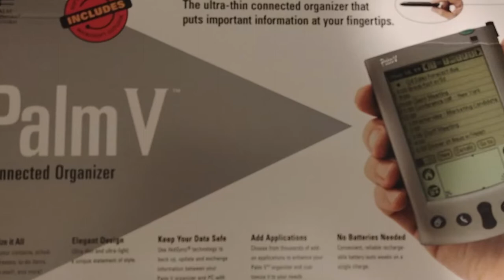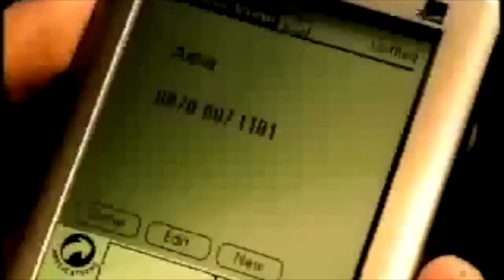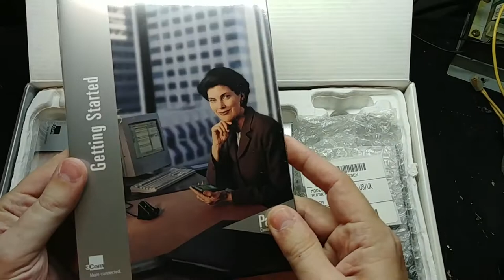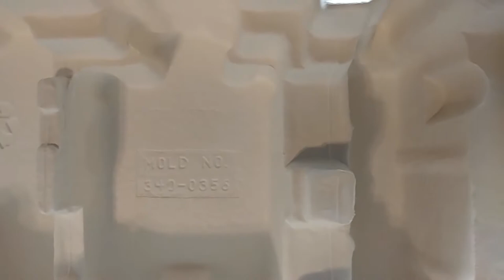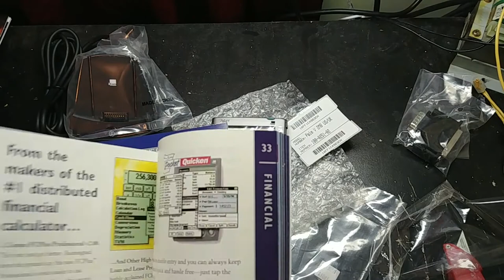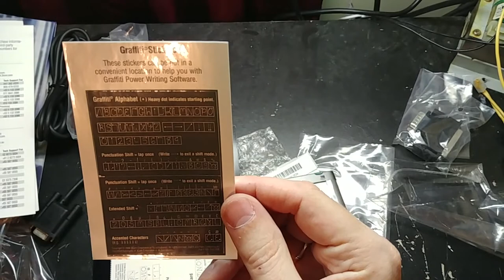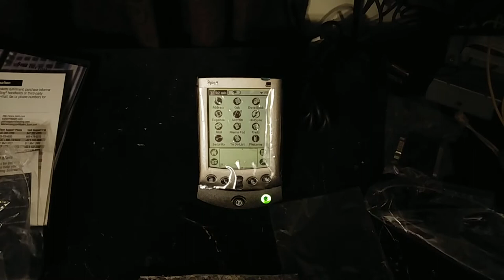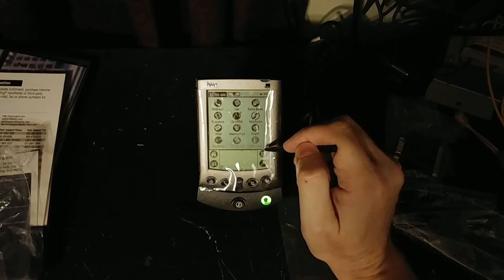Palm V Unboxing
In this video we unbox a Palm V PDA.  Will it work.  What does it do?Does it have any use today? Does God Exist? What does it all mean? These are questions we may or may not answer in this video.  Some relevant links to sites that discuss the Palm V: